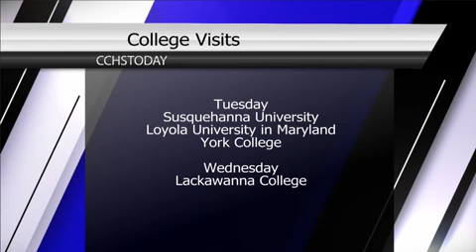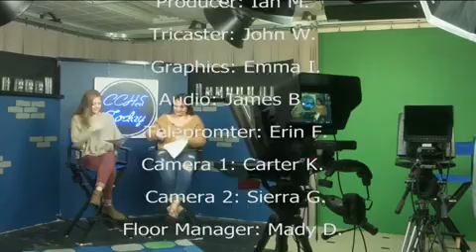10-12-18 CCHS Today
Student ID's
Walking with Waz: Nolan Hoover
Hannah Shirey's 18th  Birthday
Open Studio